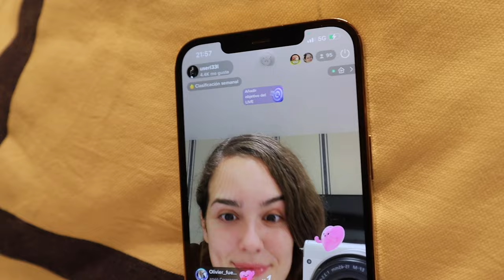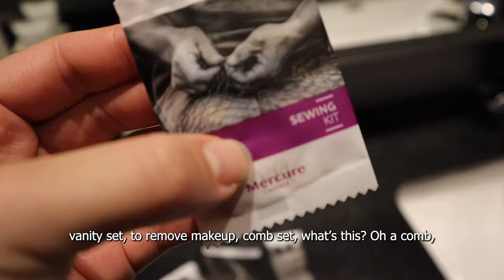VLOG 1┃CONOCIENDO A HANNAH JAMES┃25/4/23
Hola gente!
Acompañadme a conocer a Hanna James. Gracias a muchos de vosotros a sido posible esta gran experiencia. Hanna es maravillosa,  me  vino a buscar a las 8:30 am a el aeropuerto, me prestó su cama y me hizo sentirme como en casa. Gracias bombón.
Como el video era muy largo, lo he dividido en dos. Tendréis la segunda parte la semana que viene o la siguiente como mucho. Depende de cuanto amor le deis.
Si veo que os gusta este tipo de video en plan vlog haré más. No os olvidéis de ponedme en los comentarios que tipo de videos queréis ver.

Os quieroooooo